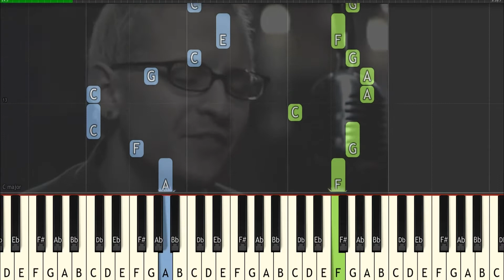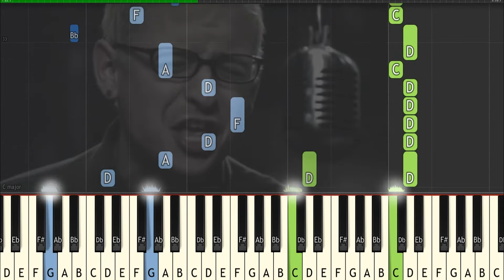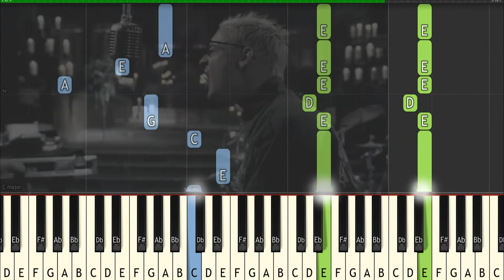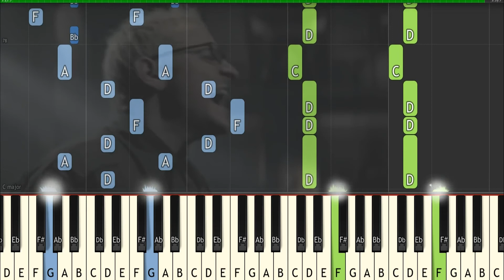Linkin Park NUMB synthesia piano tutorial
Synthesia slow piano tutorial for Linkin Park NUMB. "Numb" is a song by American rock band Linkin Park. It was released as the third single from their second studio album, Meteora (2003), and is the closing track on the album. One of Linkin Park's most well-known and critically acclaimed songs, "Numb" topped the Billboard Alternative Songs chart for 12 weeks. The song spent six weeks at the top of the chart in 2003 and six weeks in 2004. The song also spent three weeks atop the Billboard Hot Mainstream Rock Tracks chart and peaked at number 11 on the Billboard Hot 100.

🎤 Lyrics: Linkin Park -  Numb